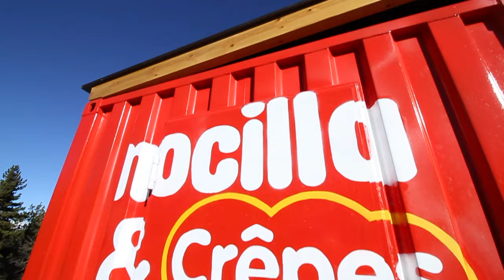NOCILLA CABIROL MINIFREESTYLER. World Snow Day. 2015-2016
Canal de Youtube de la Federació Catalana d'Esports d'Hivern (FCEH)